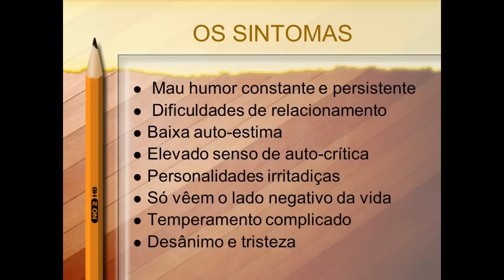DISTIMIA X DEPRESSÃO MAIOR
DIFERENÇAS  E SEMELHANÇAS ENTRE A DISTIMIA E A DEPRESSÃO